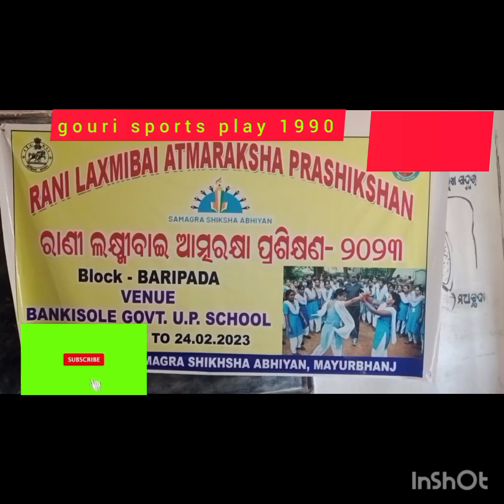Bankisale govt. u.p.school ରାଣୀଲଷ୍ମୀବାଇ ଆତ୍ମରକ୍ଷା ପ୍ରଶିକ୍ଷଣ